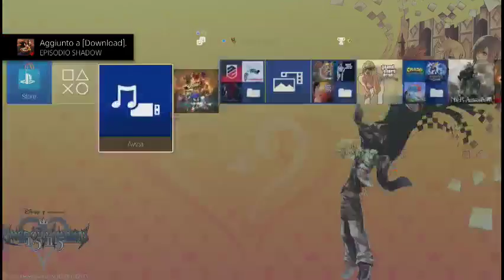Sonic Forces | EPISODIO SHADOW ORA DISPONIBILE! ECCO COME OTTENERLO!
Tutorial vocale su come ottenere Episodio Shadow, ragazzi! Finalmente Sega ha "risolto" i "problemi" che c'erano ed ora è disponibile a tutti per il download :)